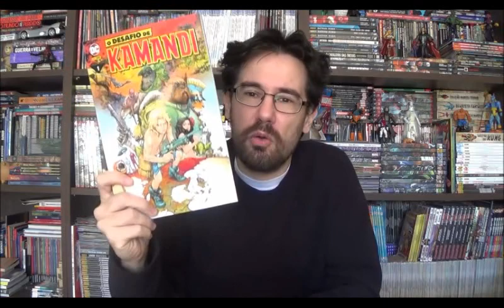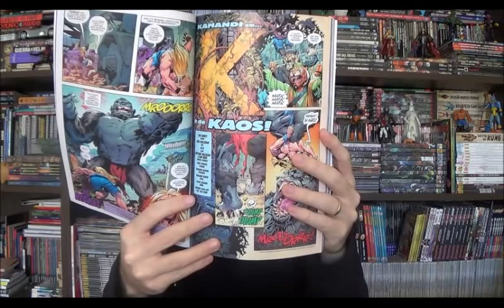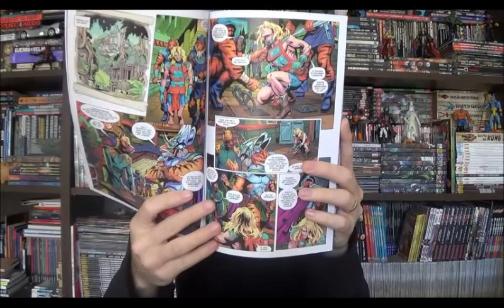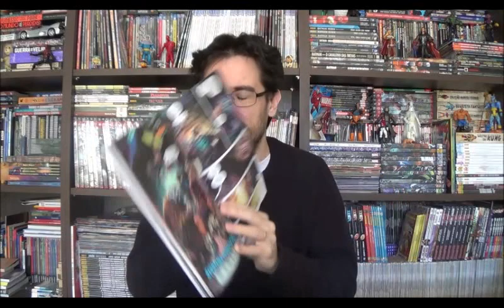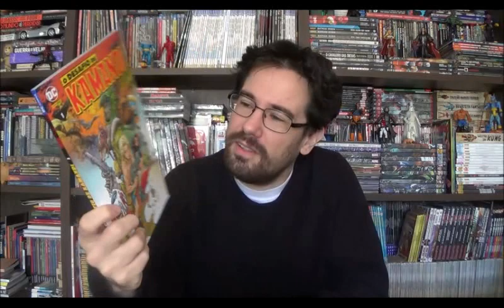Chapéu do Presto Especial - Desafio Kamandi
Bem-vindos a mais um Chapéu do Presto especial, no episódio de hoje vamos ver mais um renascimento de personagem Dc. Ok, eu sei que não faz parte da iniciativa renascimento, mas Desafio de Kamandi faz seu papel de homenagem aos 100 anos de nascimento do rei Kirby com a revisitando um personagem clássico
⚠ Link para compras na Amazon

Campinas - SP
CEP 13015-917